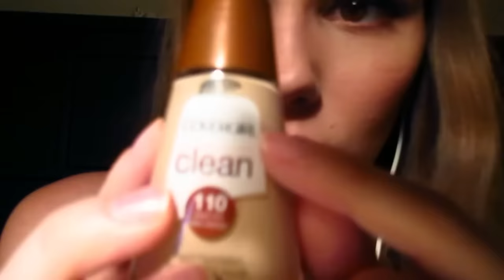[ASMR EN ESPAÑOL] Roleplay de Maquillaje (susurrando, atención personal)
(No respondo a correos electrónicos en la cuenta de , pero puedes escribir un comentario, dame un tweet, o manda un mensaje en Tumblr o Facebook.)

Para todas las preguntas sobre negocios, por favor envíame un mensaje aquí: softlygaloshes (@) gmail (punto) com ¡Gracias! :)
(NOTA: No es solo para hacer preguntas o para conversar. Es solo para razones de negocio. Hay todas las enlaces arriba.)